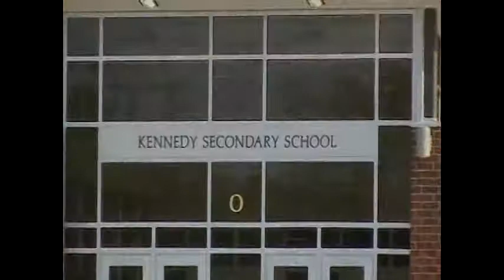Fergus Falls MN School Board Meeting 10-23-2017